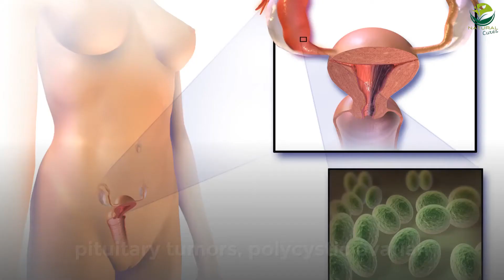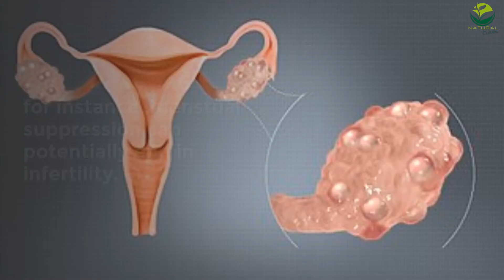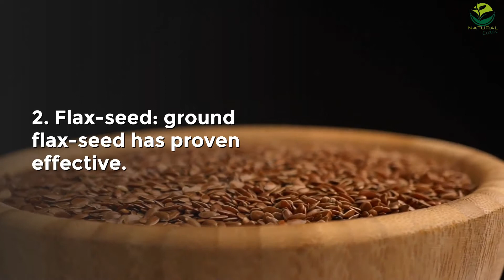top-natural-remedies-for-womens-infertility[NATURAL CURES] ❤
WELCOME TO THE FAMILY NATURAL CURES